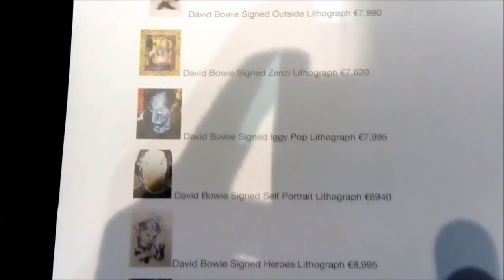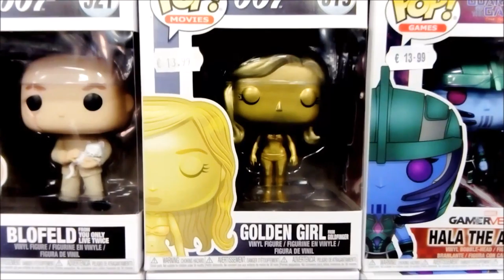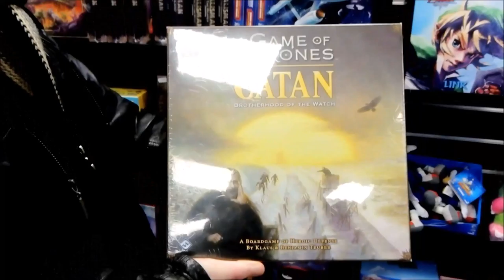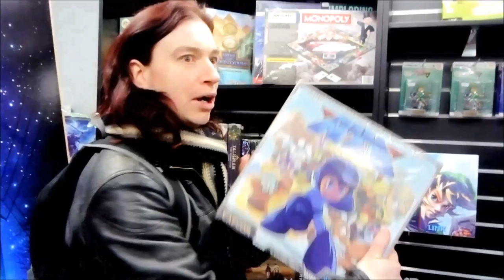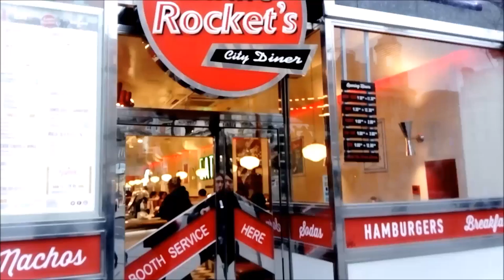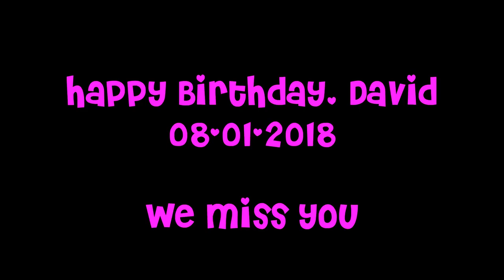Day Trip to Dublin! David Bowie Exhibition, and Geekery (Day 7)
Today, I got to be in the same room as the art works of David Bowie. It's as close to being in the physical presence of the Thin White Duke as I'll ever get.

Happy birthday David. Gone, but never forgotten... *heart*